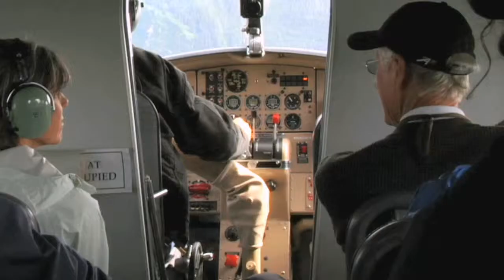Wings Airways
Take to the skies in Juneau, Alaska with Wings Airways.